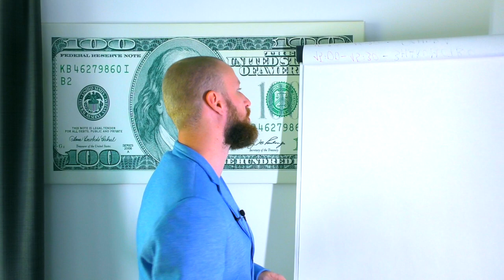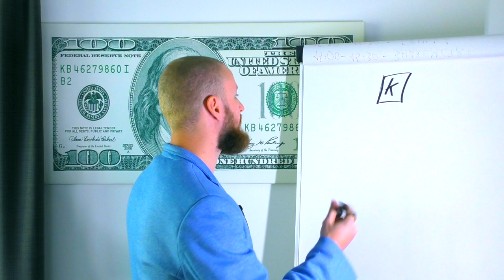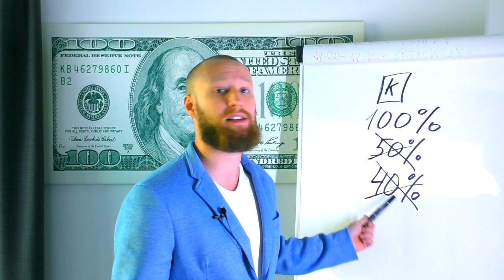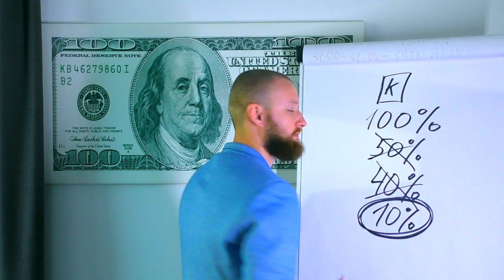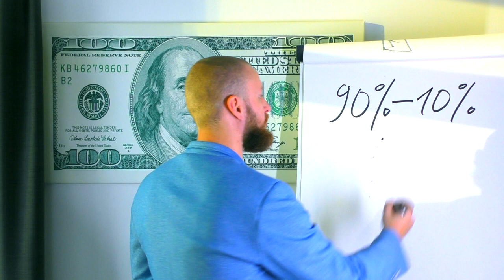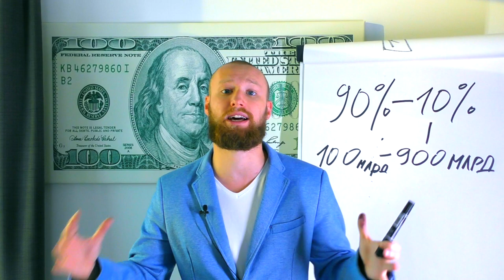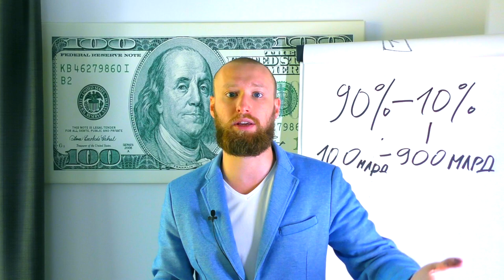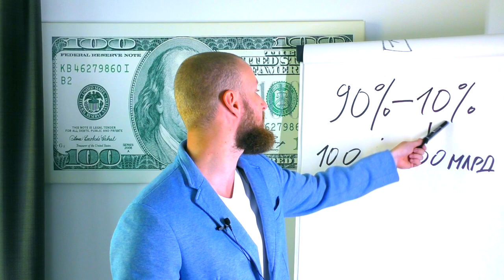ДЛЯ 90% ЭТО НЕ ПОД СИЛУ! ВОТ ПОЧЕМУ ТЫ НЕ БОГАТ!